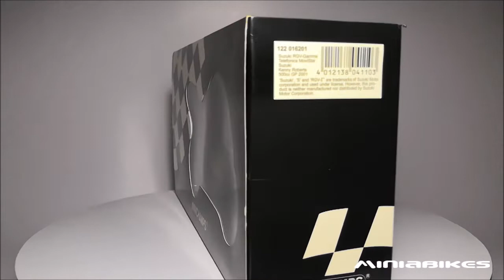EP575 | KENNY ROBERTS JUNIOR VS SETE GIBERNAU (2001) | SUZUKI RGV500 GAMMA | MINICHAMPS | 1:12 SCALE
Model: SUZUKI RGV500 GAMMA
Rider : KENNY ROBERTS JUNIOR VS SETE GIBERNAU (2001)
Manufacturer : MINICHAMPS
Scale :  1:12
Type: Ready built model